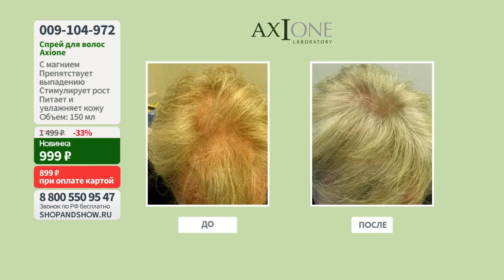Спрей для волос Axione для активного роста (150 мл). «Shop and Show» (красота)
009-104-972 Спрей для волос Axione для активного роста (150 мл)

Давайте дружить ;)